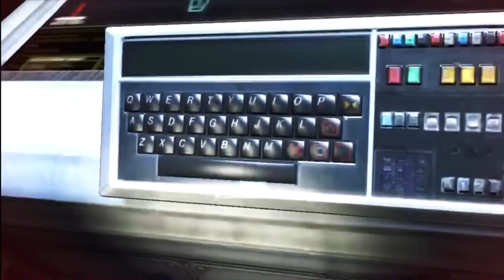INTRO (Aliens CM)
(This is Part 1 of Aliens CM) Hey guys We have started a walk through of Aliens CM Also in this Walk Through we will also show you where to find all of the Legendary Weapons So please give us a like, a subscribe and leave us a comment just saying whatever your thinking haha